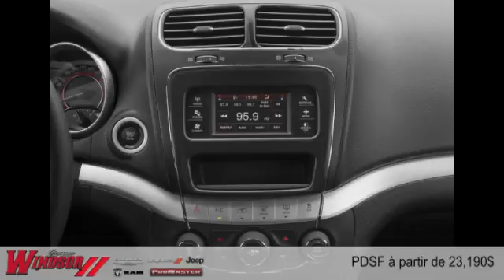Dodge Journey 2015 à Rivière-du-Loup et Trois-Pistoles (près de Rimouski et Kamouraska)